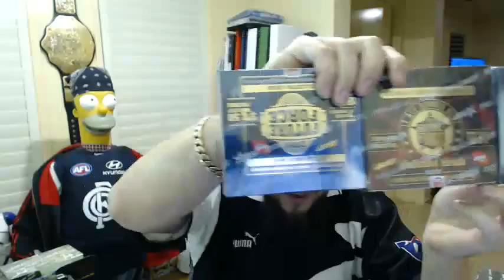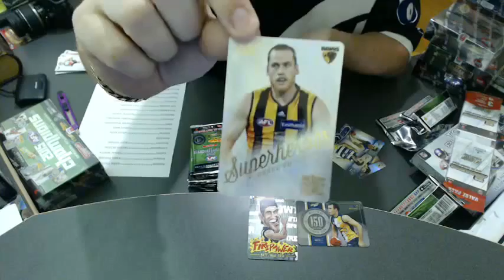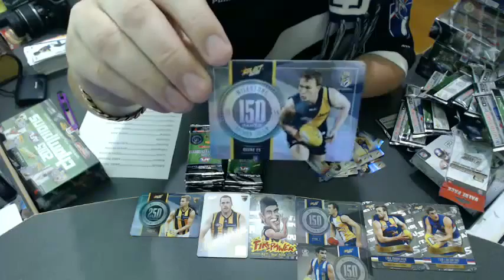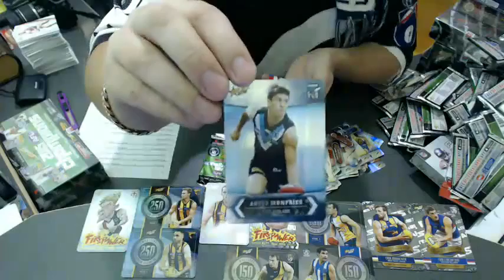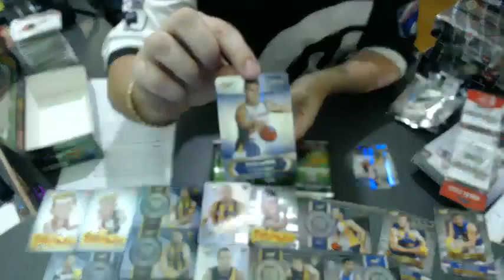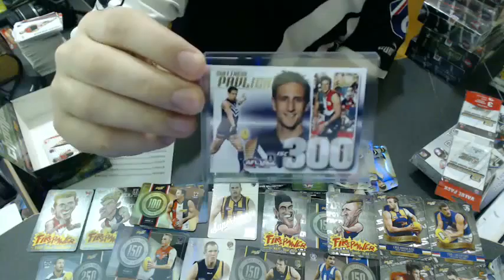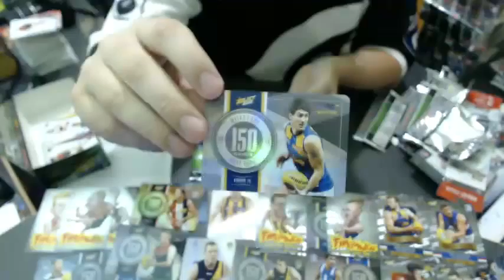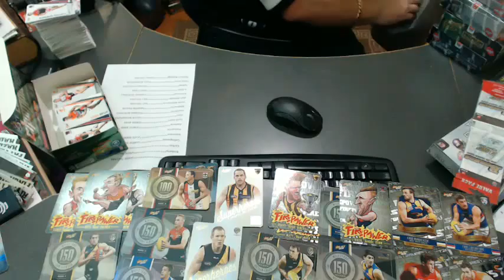Eureka - Facebook Special #11 - 2 Box 2015 AFL Champions Break - Live Break (05/03/2015)